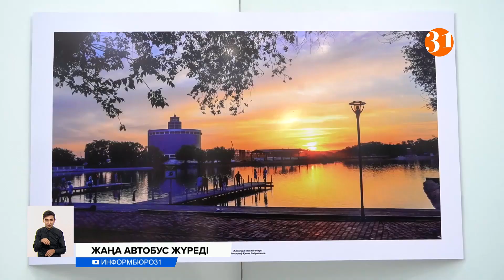Алматы облысының әкімі Амандық Баталов көптен бергі арманының орындалғанын жеткізді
Алматы облысының әкімі Амандық Баталов көптен бергі арманының орындалғанын жеткізді. Бүгін қала күнін тойлап жатқан талдықорғандықтарға жаңа автобустар пайдалануға берілді. Ал өңір басшысы қоғамдық көлік мәселесін біраз жылдан бері шешуді жоспарлап жүргенін, сол арманының тек бүгін орындалғанын жеткізді.
Қала күнінде халыққа заманауи осы автобустар пайдалануға берілді. Бұған дейін облыс орталығында әбден тозығы жеткен қоғамдық көліктер ғана жүретін. Енді міне жаңа автобустар жүйткіп, жүргізушілерінің өздеріне арнайы киім берілген. Бейнебақылау камерасымен жабдықталған жаңа автобуста алғаш болып облыс әкімінің өзі жүріп көрді.
АМАНДЫҚ БАТАЛОВ, Алматы облысының әкімі:
– Мен 2014 жылы тағайындағаннан бері армандап жүргенмін, осындай автобус қалаға әкесе деп. Қалаға сый, подаркі. Қазір 38, барлығы 55 автобус болады. 2,4 млрд теңге. Барлық жағдай жасалған. Даже заправка жасайтын АЗС салып бердік.
Сондай-ақ, бүгін Талдықорганда «Аяулы алақан» ескерткіші ашылды. Жобаның авторы өңір басшысы, Амандық Баталовтың өзі. Ескерткіш пандемия кезінде індетпен күрескен барша медицина қызметкерлерінің құрметіне арналады. Мұндағы аяулы алақан дәрігерлердің шипалы қолын бейнелесе, ортасындағы ағаш сол медицина қызметкерлерінің адамға сыйлайтын өмірін сипаттаған. Айта кетейік, биыл Талдықорған қаласының Алматы облысының орталығы болғанына 20 жыл толды. Соңғы жеті жылда облыс орталығы адам танымастай өзгерген. Қала күніне орай Шаңырақ бағдарламасымен тағы 55 пәтердің кілті табысталды.
АЙБЕК ОМАРОВ, Талдықорған қаласының тұрғыны:
– 10 жылдай очередьте тұрдық, жалдап пәтер тұрып жүрдік. Рахмет, еңбегімізді елеп, өстіп квартира алып жатырмыз.
Осылайша Талдықорғанның 55 отбасы қала күнінде баспаналы болып, мерекеде шаттықтары еселенді.